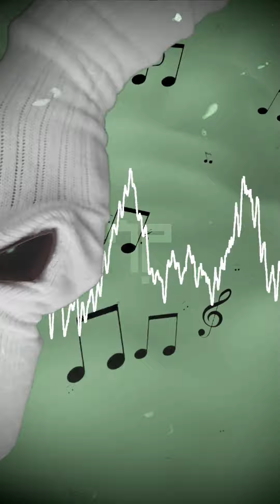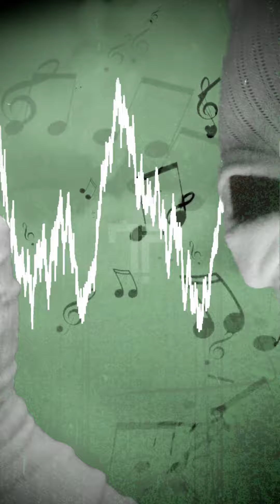Michel Plante - Marionnettes (Single)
Merci maman pour les matériaux! J'ai vraiment trippé à créer c't'énergumène-là! Y a même sa propre chanson asteur! Un 48h bien investi de A à Z, hahaha!

Thanks mom for the materials! I really had a blast creating this guy! It even has its own song now! A 48h well invested from A to Z, hahaha!